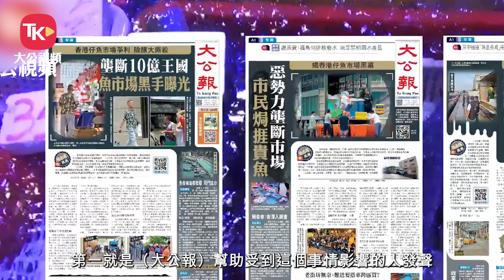【魚市場風暴7】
現屆特區政府上任一年，實現良政善治的管治作風和制度架構，維護公平競爭環境尤其重要。《大公報》本月初獨家揭露香港仔魚類批發市場被惡勢力操控海鮮價格內幕時，正值競爭事務委員會行政總監（行動）郭柏聰上任之初，他隨即身負重任，帶隊參與聯合執法行動，並檢獲包括手機、電腦，以及一定數量的數簿和文件等形容為「幾有幫助」的證據。競委會有權要求涉案人解鎖電子產品讓人員查看，補足警方履行的法律框架以外的範疇。
他接受《大公報》專訪表示，競委會已發現該魚市場涉嫌違反《競爭條例》的元素，包括價格操控、產量限制、瓜分市場及集體杯葛等嚴重的反競爭行為，現階段需要有更多實質證據來支持調查，籲相關人士向競委會提供資料，「局內人」可申請寬待。他讚揚《大公報》的報道幫助到受事件影響的人，亦有助競委會核實資料，更好地部署下一步調查。